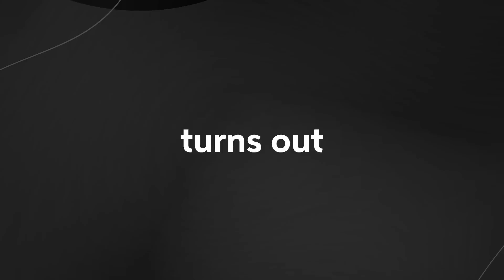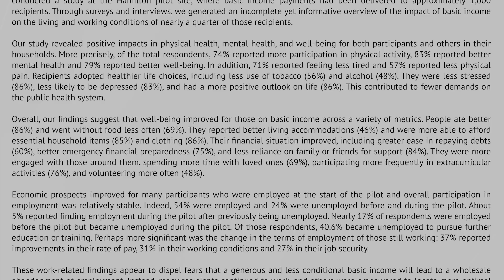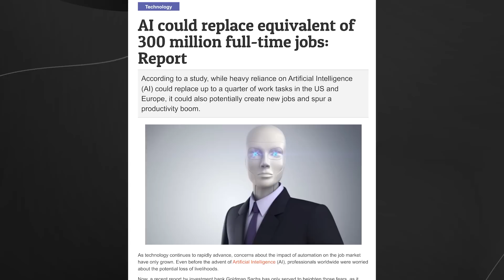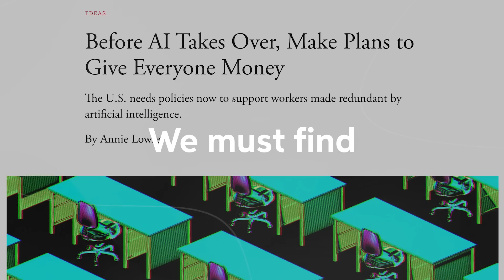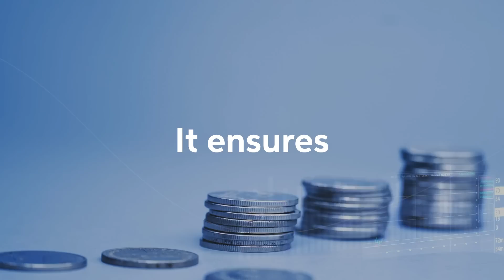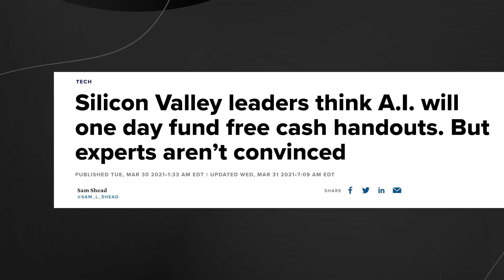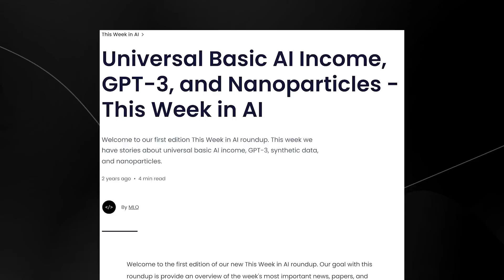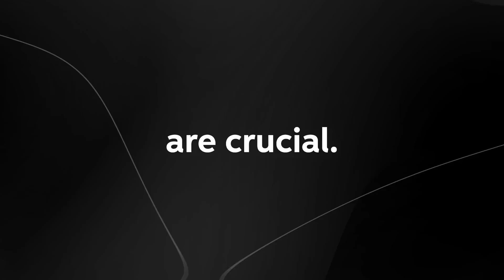Life After AGI (Universal Basic Income)